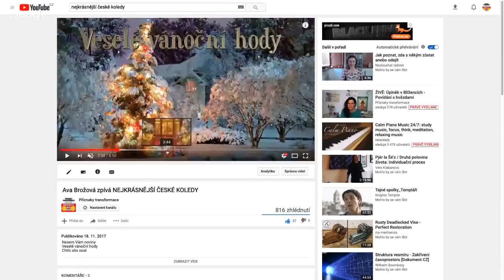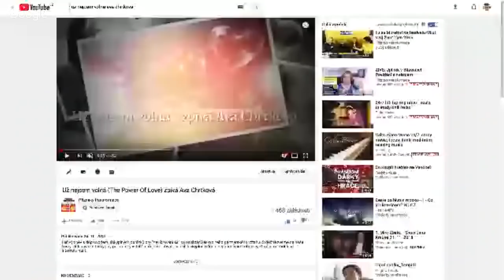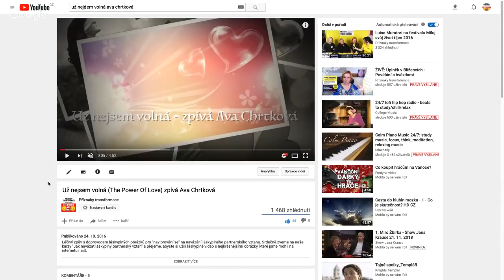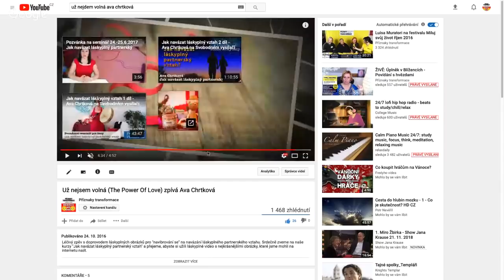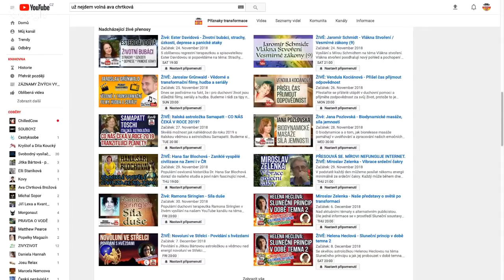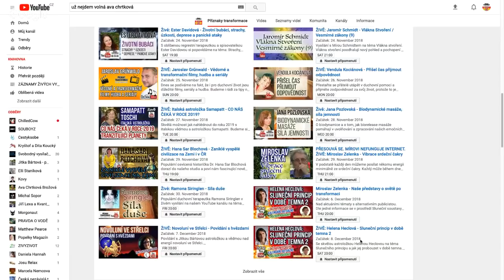ŽIVĚ: Úplněk v Blížencích - Povídání s hvězdami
Povídání s Jitkou Bártovou astroložkou a vědmou nad energií úplňku v Blížencích.
ENERGIE BLÍŽENCŮ - Komunikace a předávání informací
Správně vedena komunikace je základem všech mezilidských vztahů. Pokud chce člověk dosáhnout na cokoli ve svém životě, musí o tom mluvit. Mluvit, myslet na to a psát o tom, třeba jen tak pro sebe. Založit si svůj deník a tam si psát poznatky o svém životě.  Každý rituál, který budete dělat, byste si měli zapisovat. Protože to, co si zapíšete, potom dejte přečíst zástupcům všech magických živlů vody, ohně, země a vzduchu. Blíženecké energie jsou o tom, že pod jejich vlivem máme zvládnout komunikovat, vzdělávat se. Komunikovat o podstatných věcech a mít přehled o všem důležitém. Naučit se komunikovat a říkat světu o sobě. Nestydět se a nebát se. Naučit se komunikovat s lidmi kolem sebe. Když se lidé dokáží domluvit, tak vždy najdou nějaký kompromis.